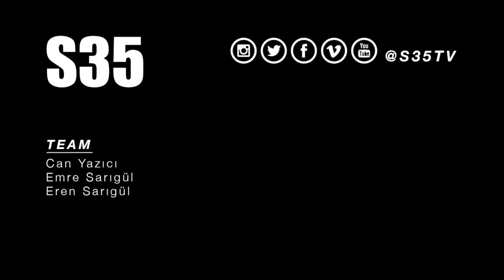Didem Karagenc - Football is more than just a game, especially women's football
"Football is more than just a game, especially women's football... / Futbol sadece bir oyundan daha fazlasıdır, özellikle de kadın futbolu..."

Women’s Turkey national team and Besiktas captain Didem Karagenc opens up about the struggles of being a women’s footballer in Turkey.